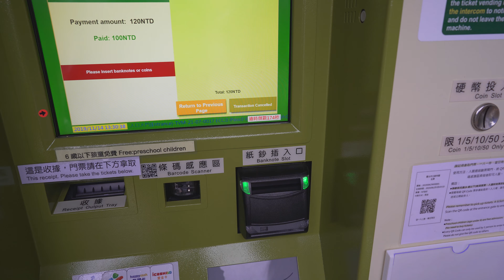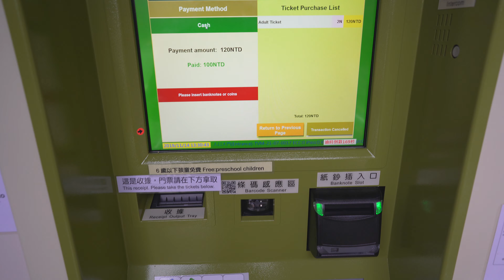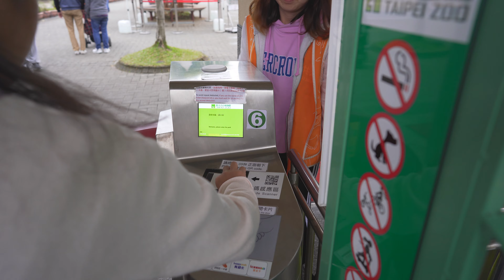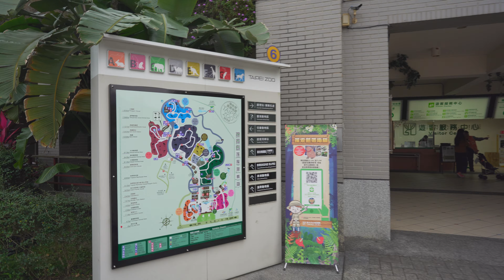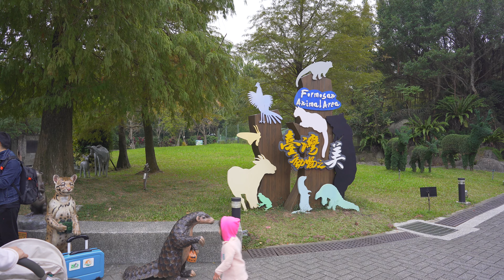Taiwan, Taipei ZOO, walking around